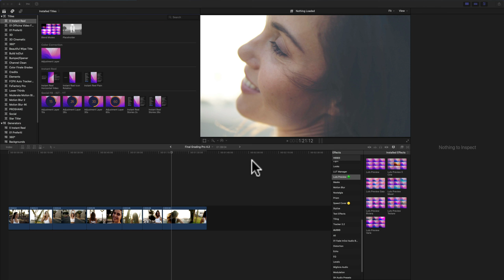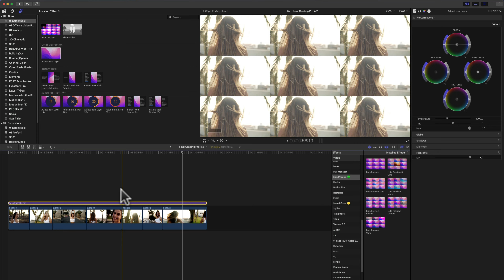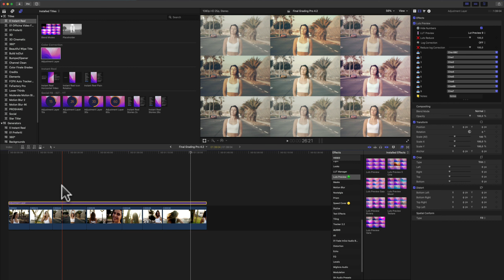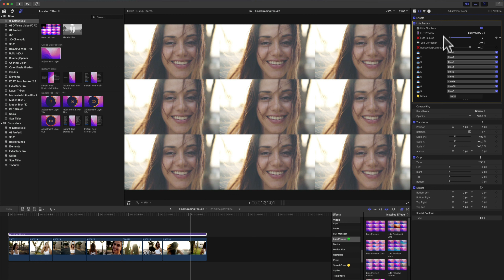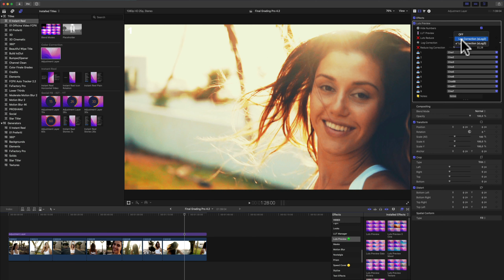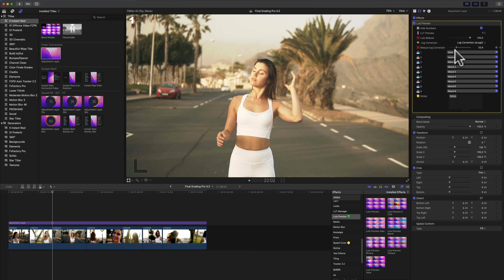Luts Preview for Final Cut Pro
La plugin LUTs Preview per Final Cut è un'utility per i professionisti del montaggio video. Questa plugin consente di visualizzare contemporaneamente l'anteprima di 9 LUTs direttamente nel viewer di FCPX, consentendo di scegliere rapidamente la LUT più adatta per il progetto. Inoltre, è possibile regolare la densità di anteprima delle LUTs, ottimizzando la visualizzazione in base alle esigenze del progetto.
La plugin include anche una funzione di correzione SLOG2 a Rec 709, consentendo agli utenti di vedere subito il risultato finale, L'interfaccia pulita e facile da usare rende semplice le regolazione dei controlli.